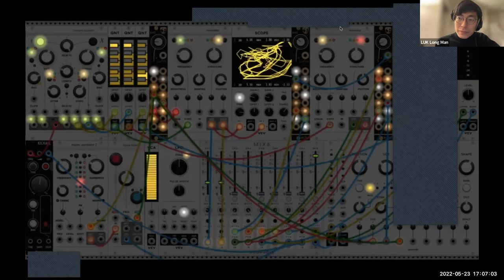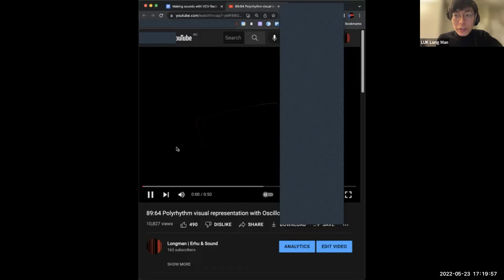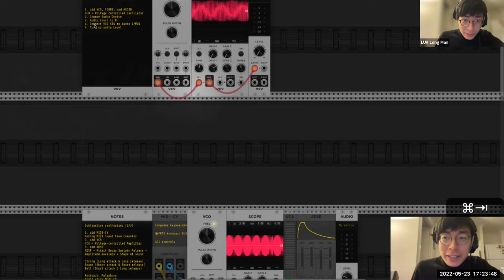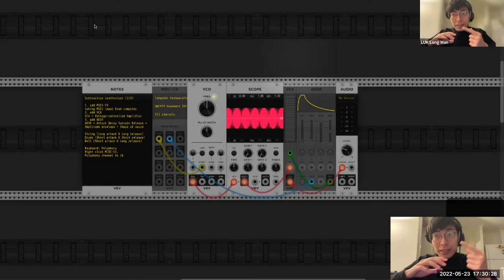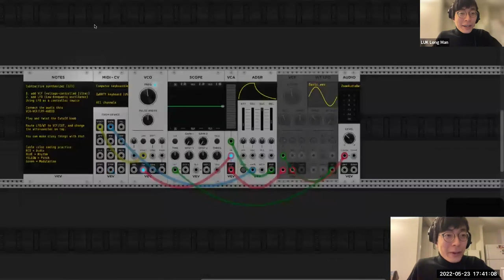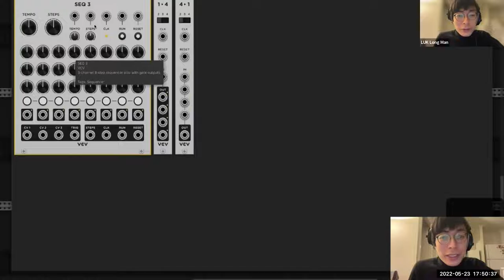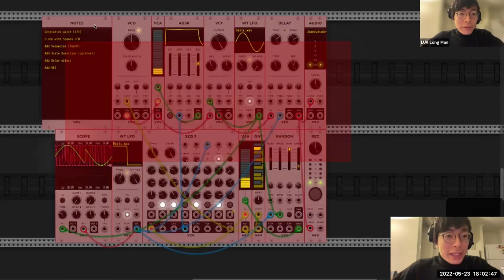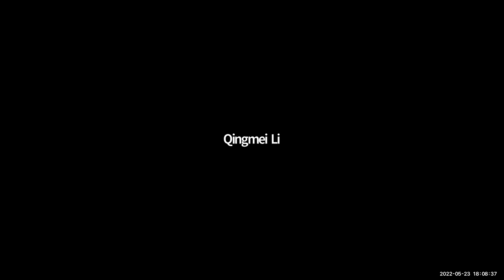Online Artist Talk: Making sounds with VCV Rack 2: an introductory workshop to Eurorack synthesizer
THE WASTE LAND: MFA Graduation and Student Show 2022
School of Creative Media, City University of Hong Kong

Making sounds with VCV Rack 2: an introductory workshop to Eurorack synthesizer
‍23/05/2022, 17:00-18:00, on Zoom
Speaker: Longman LUK

Description: I love making sounds with VCV Rack, a eurorack synthesizer simulator - from generative patches that I can sit and listen to all night, to modulator patches that interact with external sources such as instruments, hardware, and field recordings, to just a tiny bit of audio sample that I need for other projects, the possibilities are endless. Best of all, it’s totally free before you decide to dive deep into the hardware world. In this workshop, I would like to share the core concepts and components of subtractive synthesis (namely voltage-controlled oscillator, amplifier, filter, and amplitude envelope) and how can you make use of them in conjunction with a sequencer and a random module in VCV Rack. By the end of this workshop, participants will be able to complete their own synth patches and export the sounds. One may simply apply them to any other projects, for them to be films, games, animations, etc, or go on and discover the infinite possibilities of modular synthesizers. This workshop is beginner-friendly. Participants may follow along by downloading: